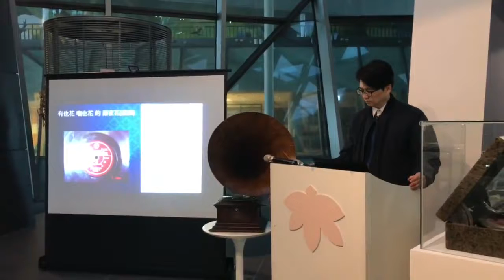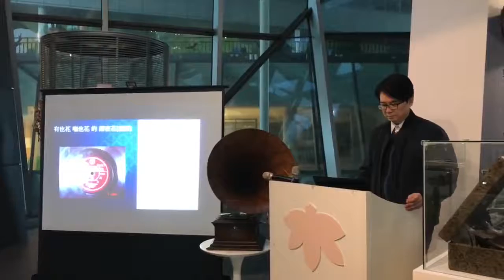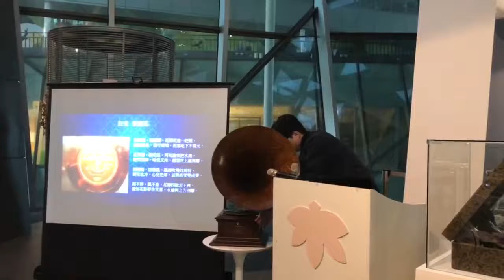108年如膠似漆留聲客音 蟲膠與黑膠唱片展專家講